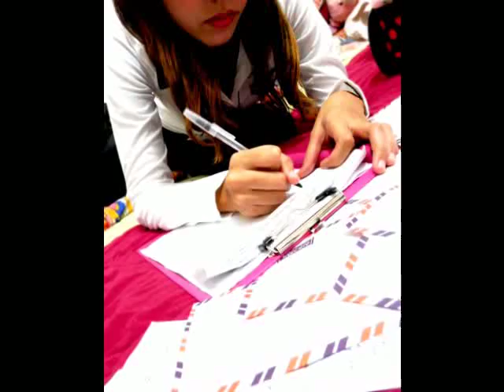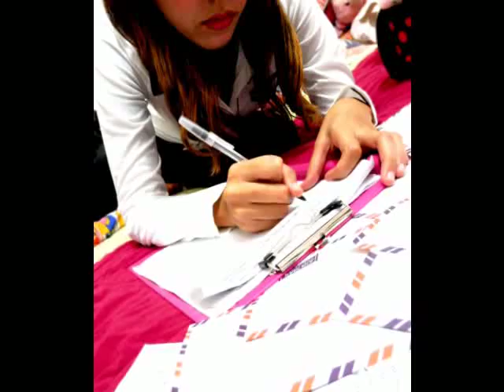Appointment with love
Lit2 project :)